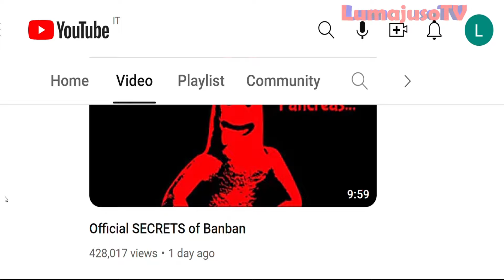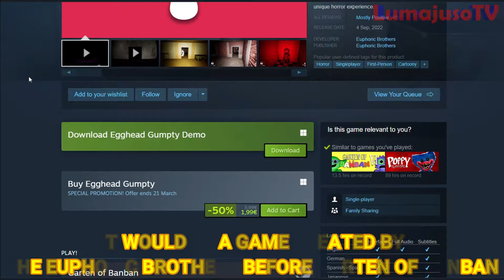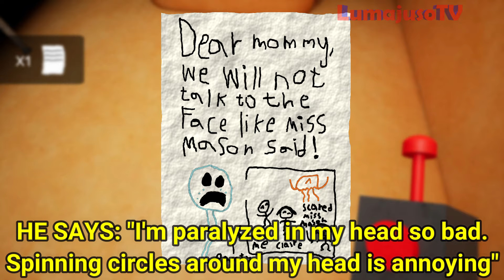Garten of Banban 7 - NEW OFFICIAL MUSIC and SECRET DETAILS 💉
The official gameplay trailer for Garten of Banban 7 is almost here!
In this video we will see new official music and hidden secrets of Garten of Banban 7!